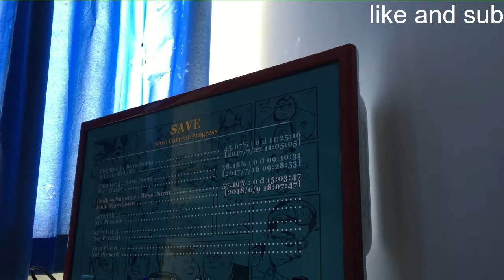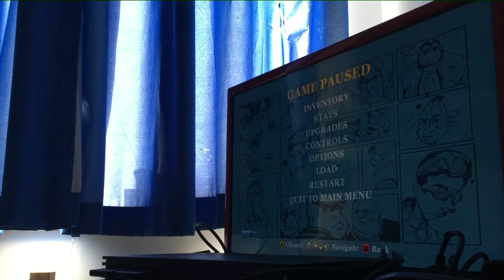bully how to get the lawnmower